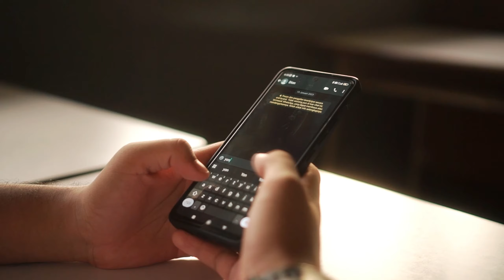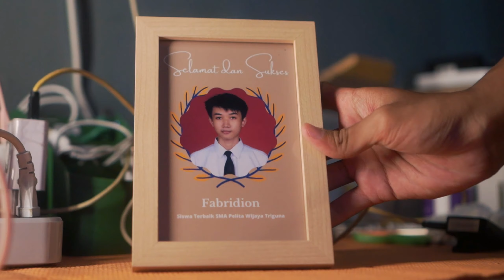FILM PENDEK : Barikade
Dion merupakan seorang remaja enam belas tahun yang terhalang untuk menjadi bahagia dikarenakan memiliki keluarga yang hancur. Akan tetapi, Dion memiliki dukungan dari teman dan guru sekolahnya yang membantu Dion untuk lebih bersemangat.Temannya berhasil membantu Dion menghilangkan penghalangnya. Dion akhirnya menyadari semangat hidupnya dapat meruntuhkan penghalang apapun.